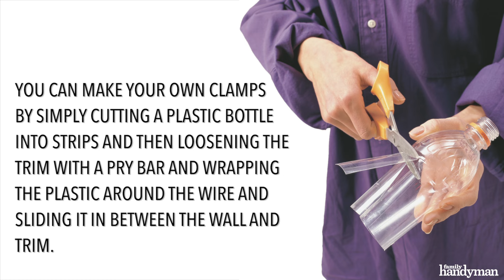Brilliant Ways To Hide Wires Without Going Into A Wall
Learn how to conceal unsightly wires without using hard labor to hide them.